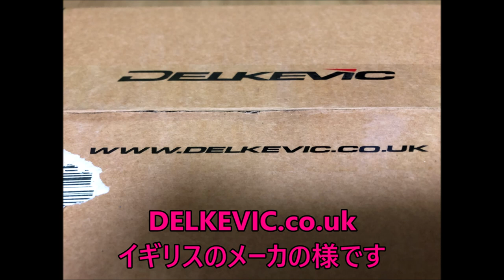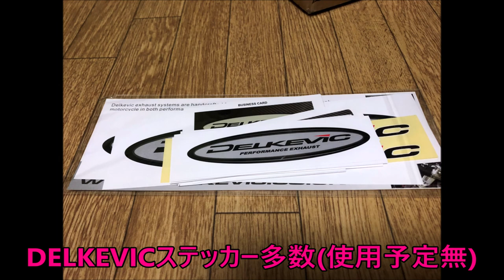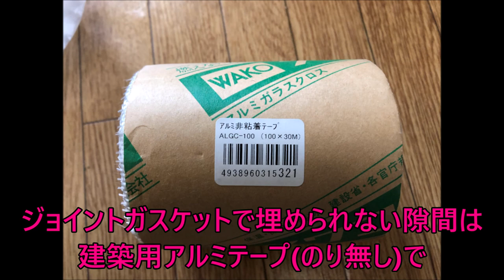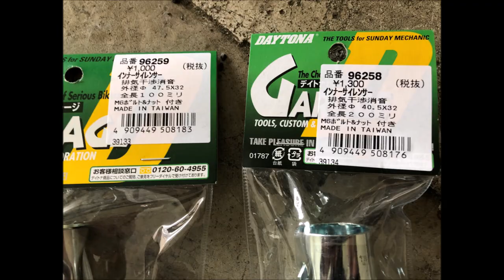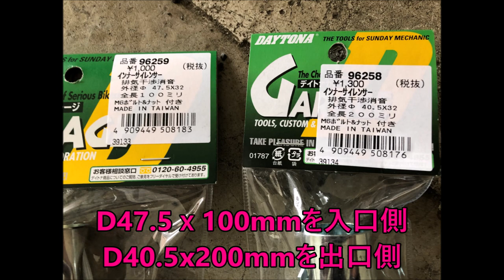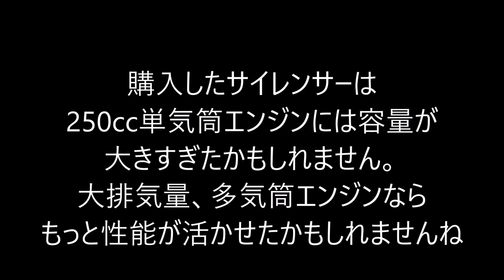DELKEVIC EXHAUST install サイレンサー交換 SUZUKI Grasstracker BIGBOY 2007 グラストラッカー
サイレンサーをDELKEVIC製に交換しました。
消音対策などを楽しめる方にお勧めです
Driven Sprocket & Drive chain change
Beams Exhaust
2016年08月に中古で購入。